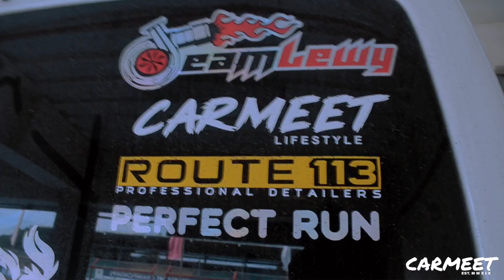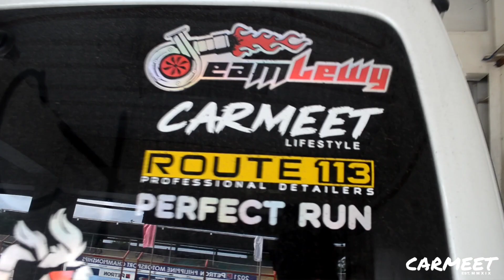MONEY GAME! | DRAG RACE | MUNTIK NA KAMING MATALO | CARMEET X MOTOR MEET!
CARMEET